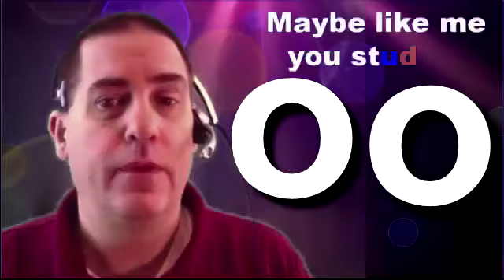Spanish for Expatriats - Expats Learn to speak Spanish Tulúm Mexico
and get your copy of Synergy Spanish today. You will learn 138 words that let you build 88,000 sentences that make sense to a native speaker. This is not your high school Spanish teacher's boring memorization course. This is a real program that gets you speaking Spanish NOW!

100 Spanish words you need to know for Expats Atenas Costa Rica